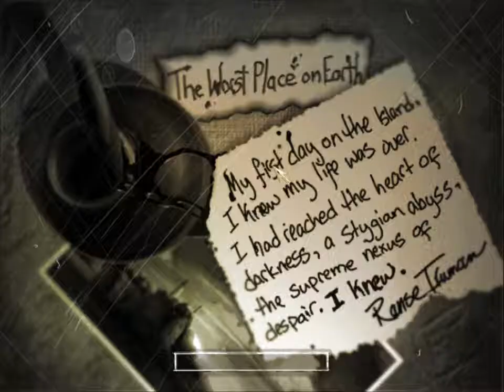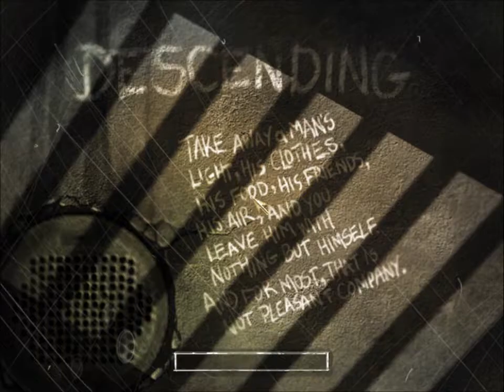The Suffering Ep 2. A new foe!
Welcome to part 2 of the suffering series, in this episode we encounter at least two new foes and move onto part 2 of the game.